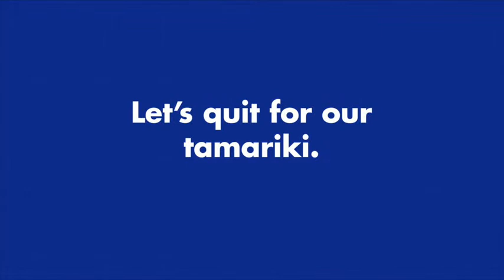Quit smoking for your tamariki this Matariki